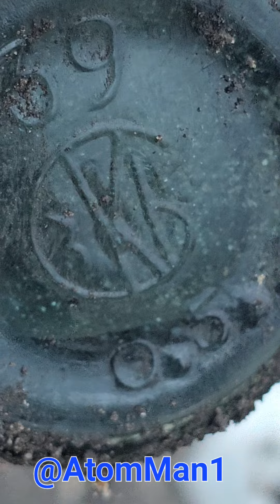Кремлёвская Гора.@AtomMan1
Администрация Мурома на эту гору повесила все названия и соседних гор,она у них и Кремлёвская,и Воеводская,и Богатырская,хотя это всё названия других соседних холмов,а кремлевская гора,скорей всего это кремлевский вал,в том смысле что на этом месте свалили всю землю что была в стенах кремля ,стены были из дубовых бревен ,шириной 9метров,и вся это ширина была засыпана землей,а гора эта скорей всего была Рождественская или Богородская,а где центральный вход сейчас он выходит в город на советскую улицу,там было козье вонючее болото из которого пожарные брали воду на тушение а чуть в стороне крестьянская площадь или сенная,торговали сеном и др.
рядом с пожаркой начиналась тюрьма,кстати одна из первых в российской империи.@AtomMan1